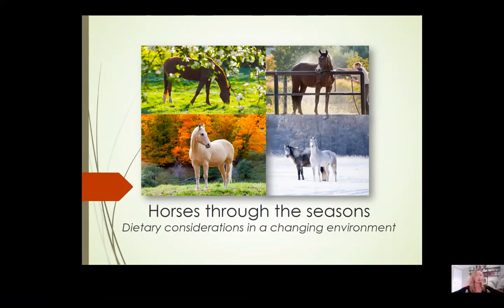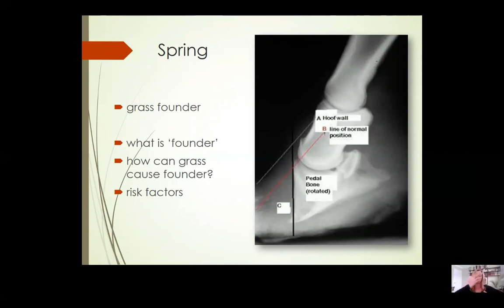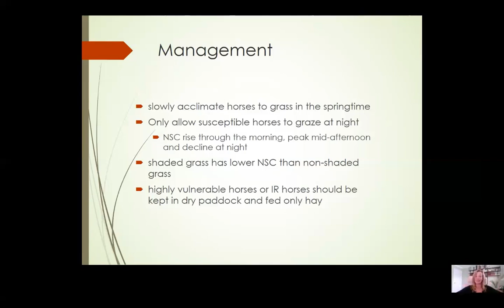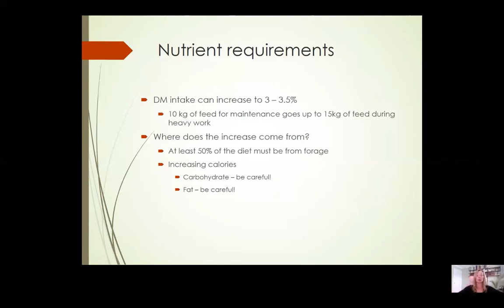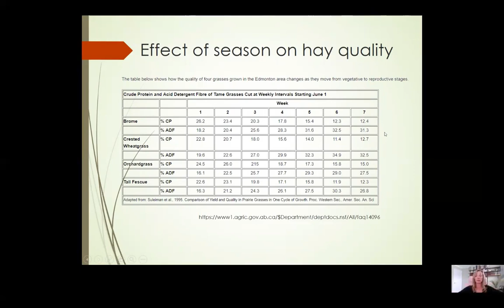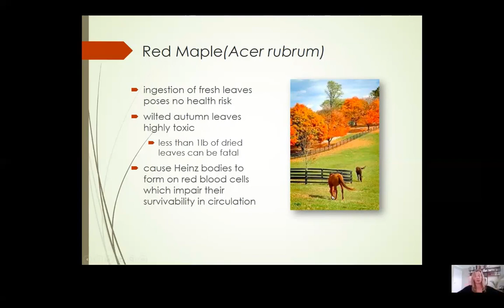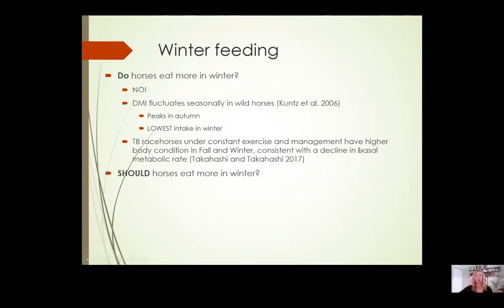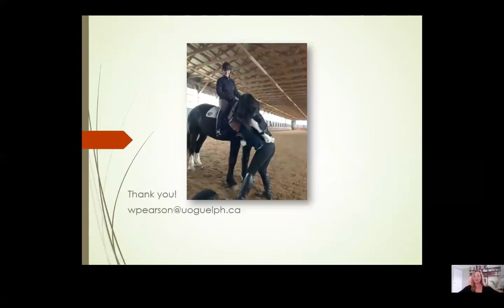Lecture Series - Wendy Pearson